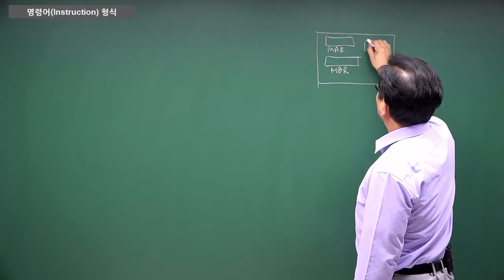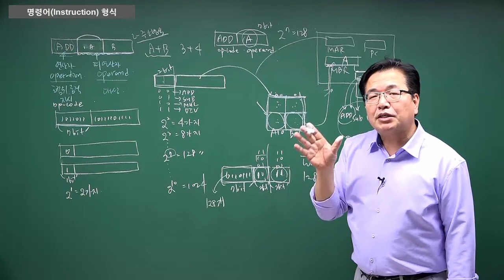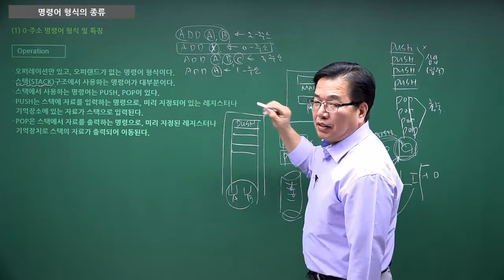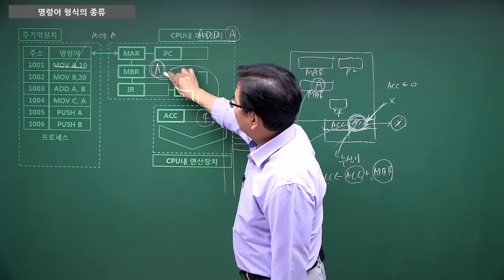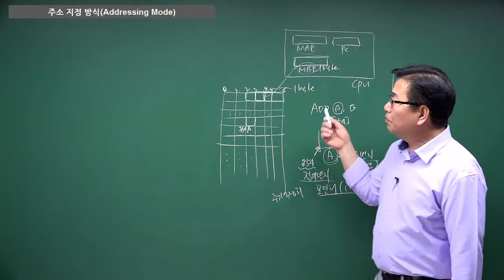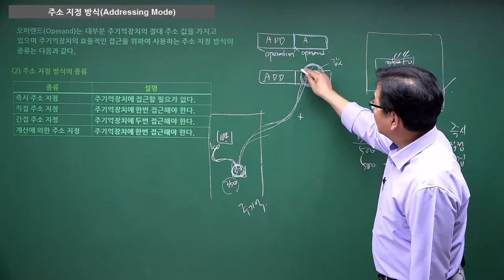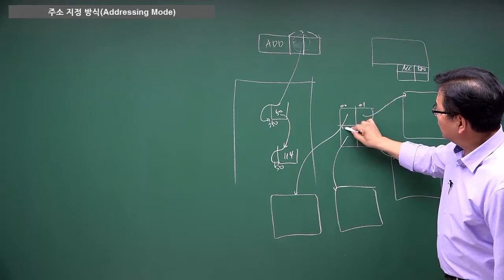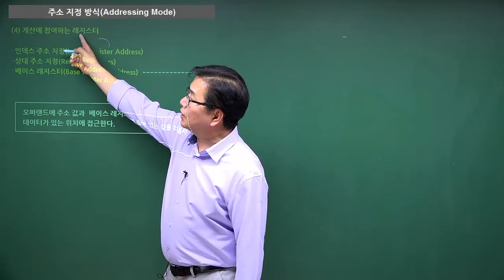[정처기] 명령어 형식과 주소 지정